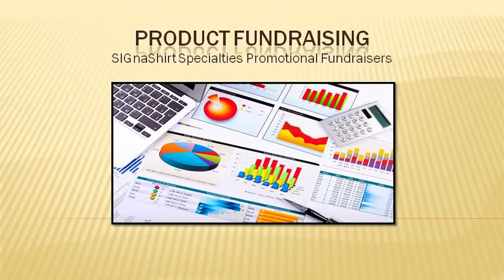Video 5- why you should promote Product Fundraisers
Video 5 of 30 video suite titled: "why you should promote Product Fundraisers".

View SIGnaShirt Promotional Fundraisers complimentary how to Lions Club Fundraising "30 Video Suite"

The perfect Lions Club Fundraising information channel for all your Promotional Fundraiser Events!

WHOLESALE Lions Club Fundraising Fundraiser 'Custom Branded' Shirts, Craft Kits, Creativity Kits and promotional products with Your Logo at Fundraiser.Deco-Craft.com.